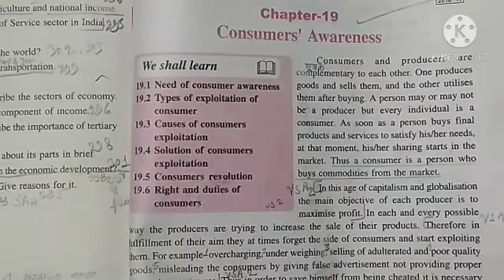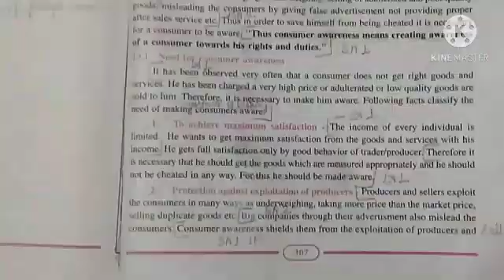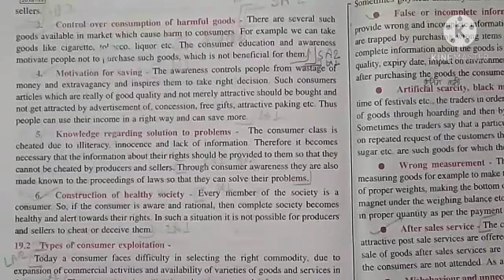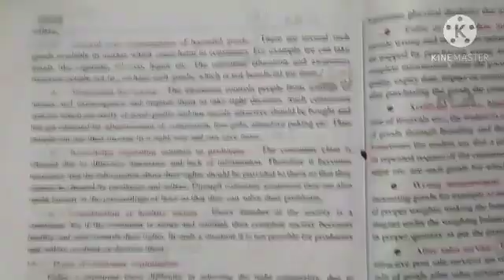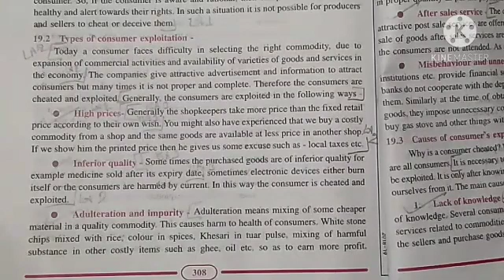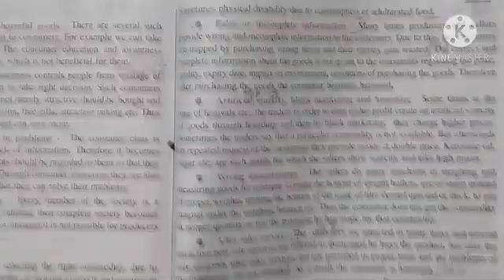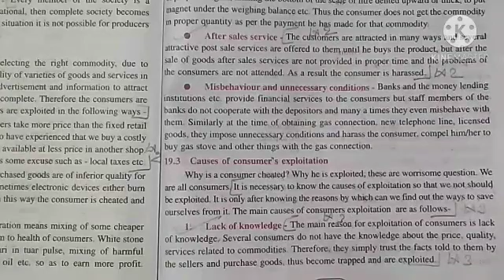10th Social Science 22/01/21